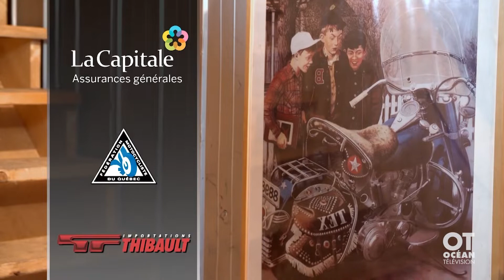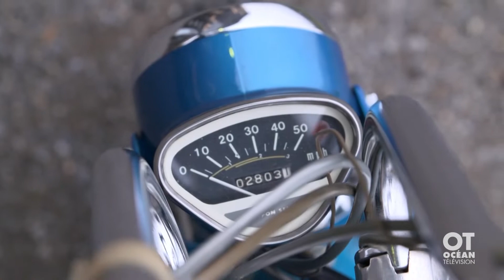Zone VL - Restauration moto - Partie 3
Jean Paré et Ben Milot essaient la Honda CT 70 restaurée à Zone VL.